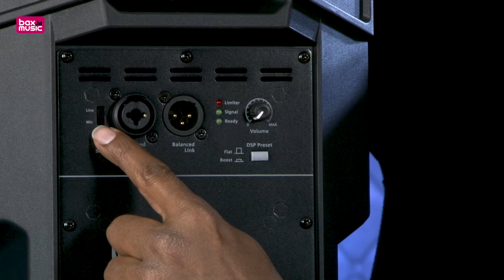dB Technologies B Hype 8 actieve fullrange luidspreker - Review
De B-Hype 8 van dB Technologies is de succesvolle opvolger van de Cromo-serie. De 8 inch actieve speaker levert 260 watt vermogen en is met zijn nieuwe grill, 28/56 bit DSP met dubbele EQ en geoptimaliseerde hoorns nog beter dan zijn voorganger. En oh ja, hij is ook nog eens als vloermonitor te gebruiken.  Meer info vind je op